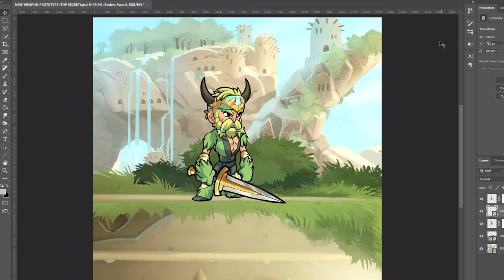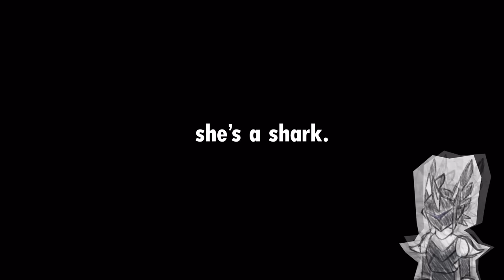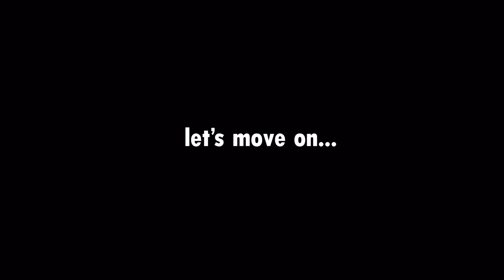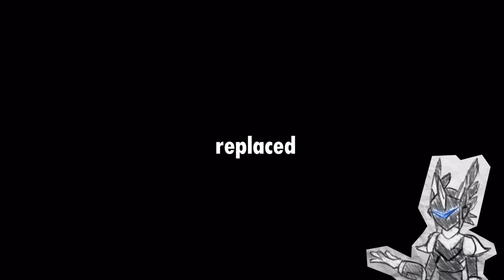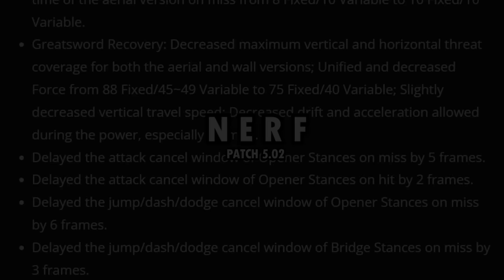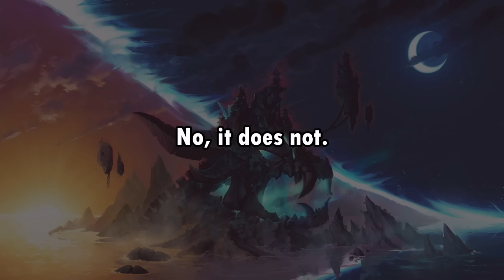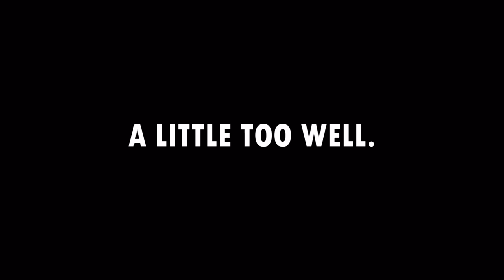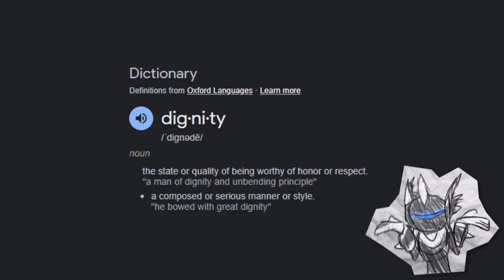Everything Wrong With: MAKO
Mako? more like Make-her-gO-away aHAHAah, get it? Cause like I want her GONE, right? Like DELETE HER. ahahaha all in good fun of course haha, but no like really, REMoVE hEr fRom tHe gAME NOW

Edited by: @Stephanafro, @Kyogi, @FoxxNoodles

CHAPTERS
0:00 Intro
1:12 The "Good" Stuff
2:18 Problem 2
3:48 Problem Greatsword
5:12 Problem 4
8:02 Problem 5
9:58 Bloopers
10:44 Outro

(you would not believe how long these credits take for me to make...)